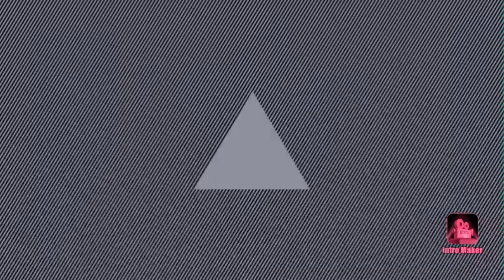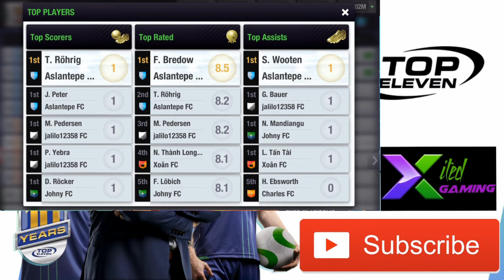1st league game